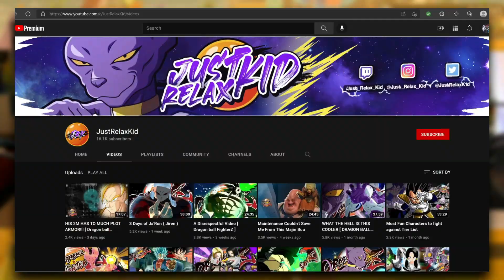BBsmols Joins the Fight!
I HEAR Y'ALL. I'm FINALLY getting to play the MOST requested game mentioned from my Twitch chat. Here is my very first recorded video on my channel and I'm so excited to bring y'all my new sensei, my great friend JRK!